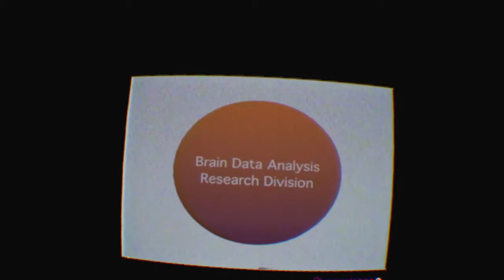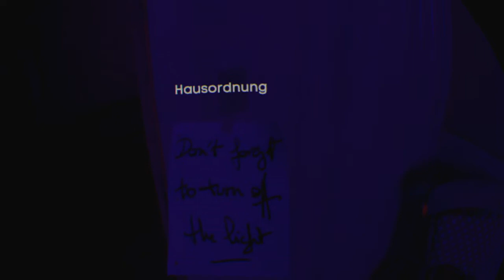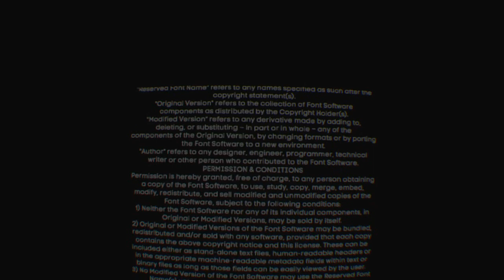Transference: The Walter Test Case | PSVR Playthrough No Commentary [DEMO]